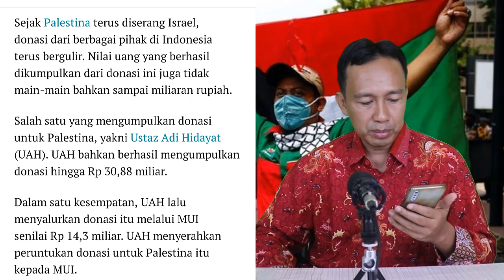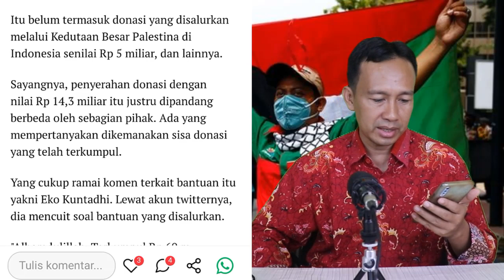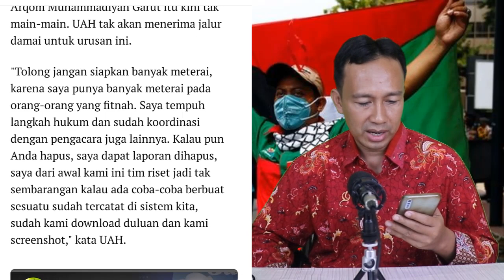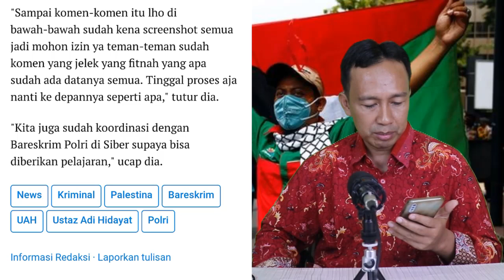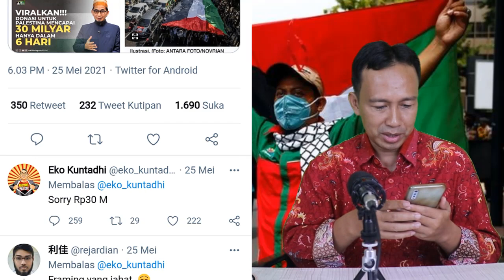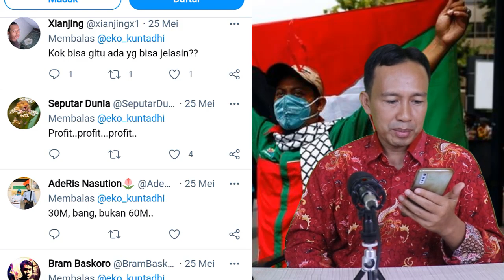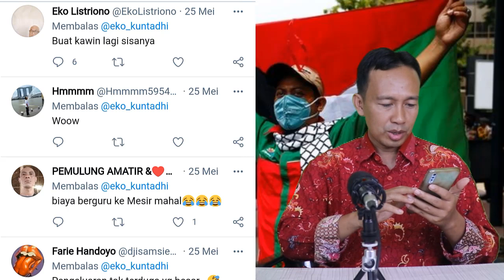HATI-HATI!! UAH SIAP LAPOR KE BARESKRIM ORANG YANG FITNAH DONASI PALESTINA - Kabar Terbaru hari ini